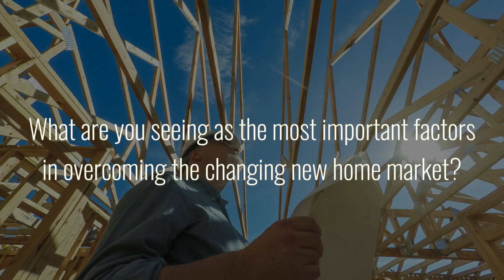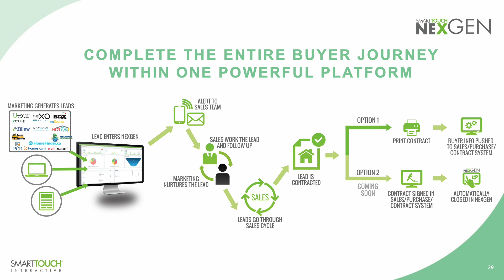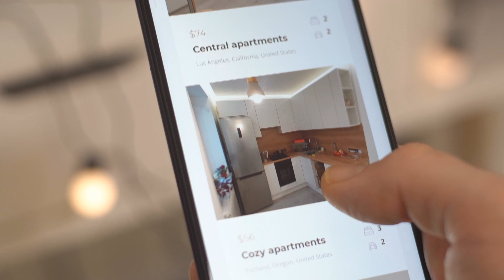Biggest Marketing Challenges for New Home Builders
From a marketing and advertising standpoint,  a key factor for new home builders in today’s market is staying relevant and being able to be found.

Over the last 24 months dollars have been flowing in and out of the market and marketing budgets have been reduced - and now things have changed as we head into 2024.

Most CRM databases have swollen, and chances are there are buyers in there that are now not only ready to buy, they feel they MUST buy.

Watch this episode of Smart Talks to gain valuable insight on what you need to do.